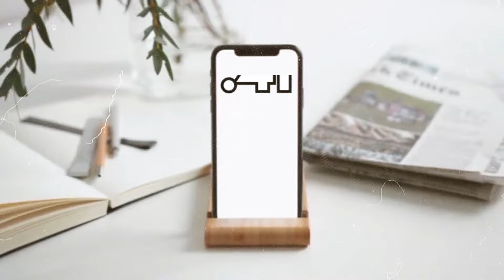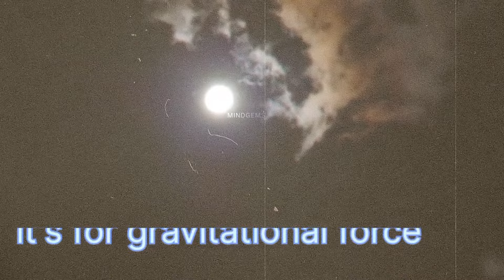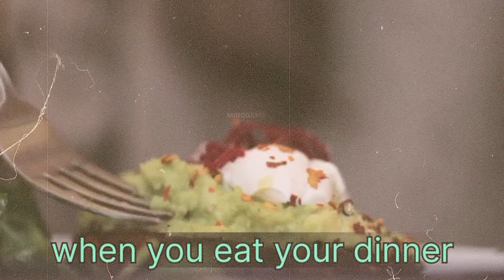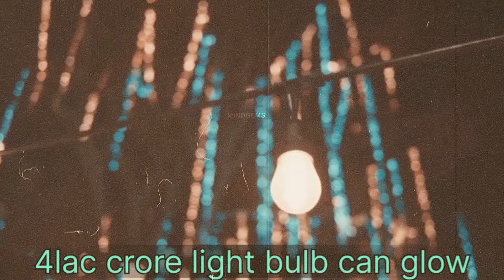😱 ये Machine जादुई है | 33 Amazing Random Facts | Mind Gems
अन्य देशों में भारतीय Products की कीमत | 33 Amazing Random Facts | Mind Gems